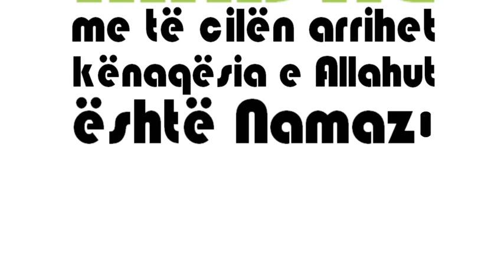NAMAZI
'Vepra më e madhe me të cilën arrihet kënaqësia e Allahut është Namazi.''  [Shejh Uthejmini, rahimehullah]